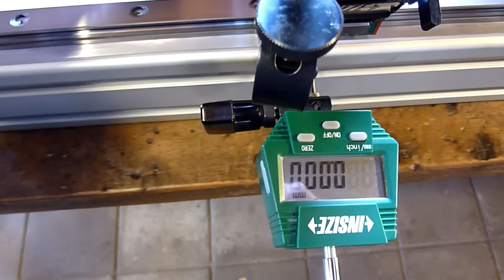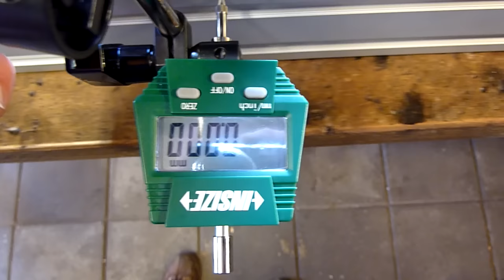RPCNC Measuring linear rails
Extreme clocking

Redelijke nauwkeurigheid bij uitklokken van lineare geleiders.